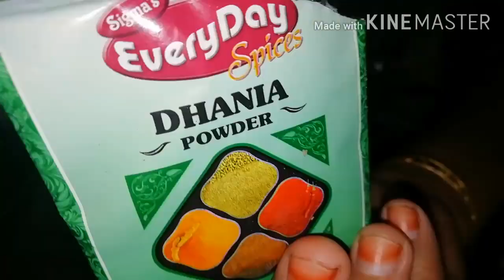assamesevlog/dailyvlog/আজি মই কোনটো চেনেলক ধন্যবাদ দিলো/ কিহৰ কাৰণে দিলোঁ/ পচলাৰ এখন টেষ্টি তৰকাৰী